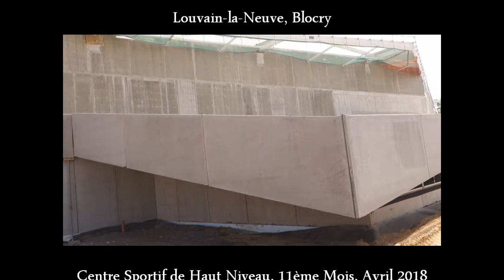2018 Belgique, LLN, Blocry, Travaux Centre Sportif de Haut Niveau, Mois 11, Avril